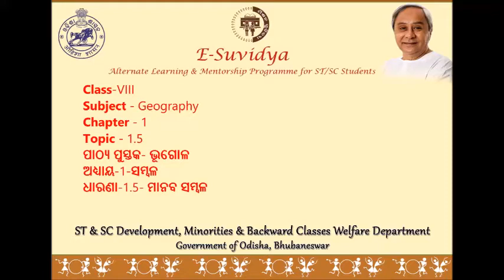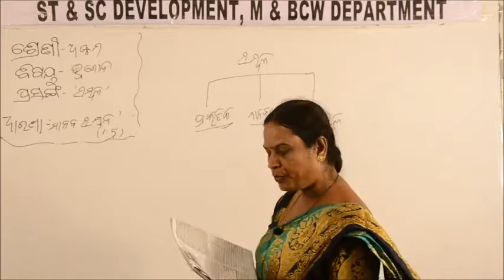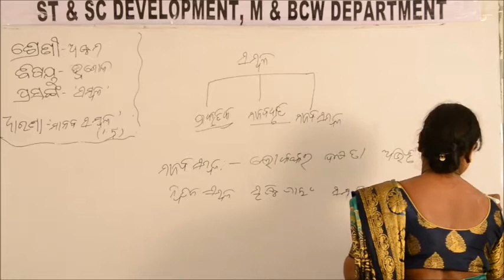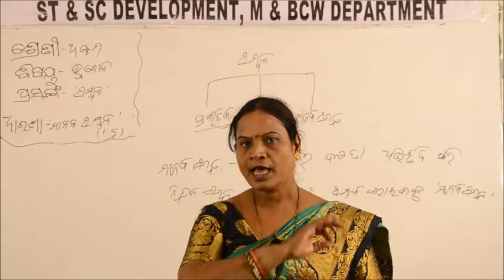Class VIII GEOGRAPHY 1 5